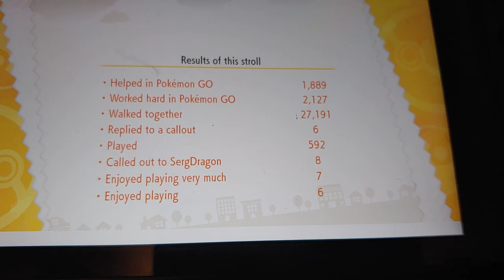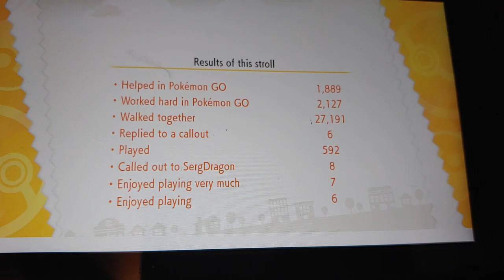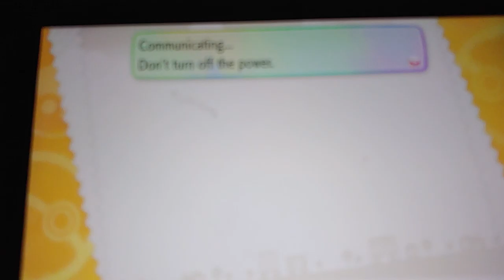SergDragon gets 12th 99,999 exp on PokeBall Plus with Aerodactyl